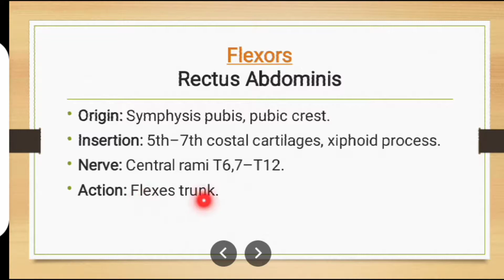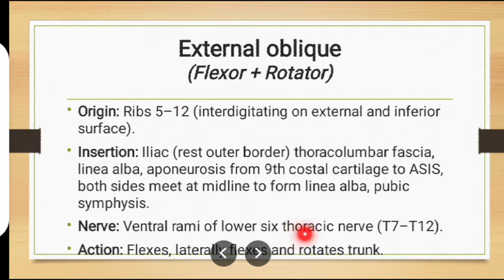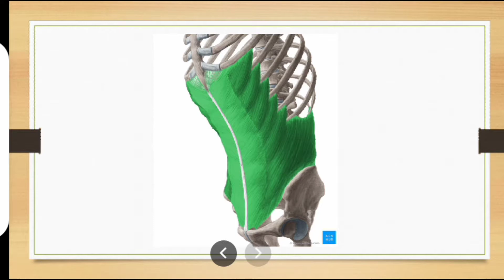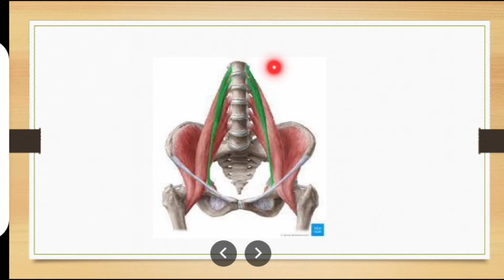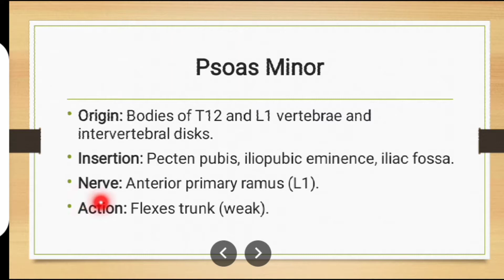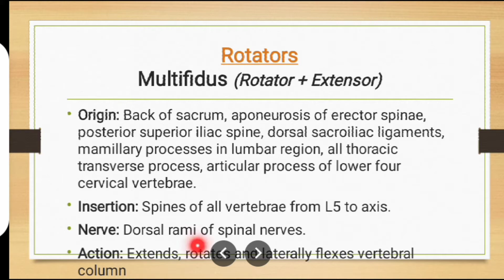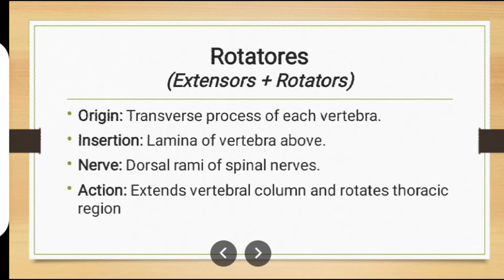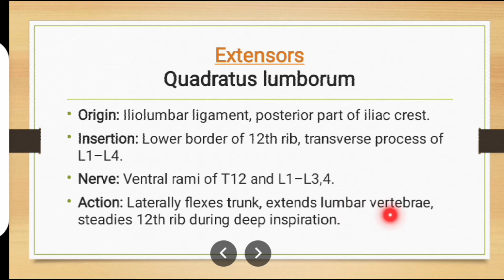TRUNK Muscles ( Lecture # 8 ) Muscle Origin | Insertion | Action | Nerve Supply In English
There are five muscles that form the abdominal part of the anterior trunk. These are the rectus abdominis, pyramidalis, external abdominal oblique, internal abdominal oblique and transversus abdominis. The first three are classified as vertical muscles and they are located near the midline.

Complete Series Of Kegel Exercises For Men and Women...

All Body Treatment Exercises.